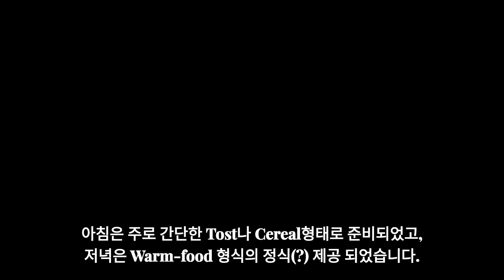[GB] Homestay, UK (영국 홈스테이)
영국 하숙 (영국 홈스테이)
Accommodation in the UK: Homestay for students,
3 Bedroom  Semi-Detached House,
Chester, UK